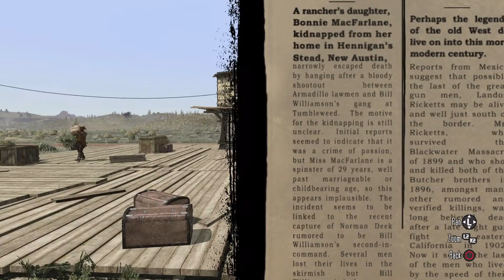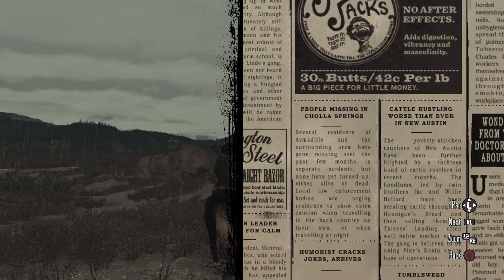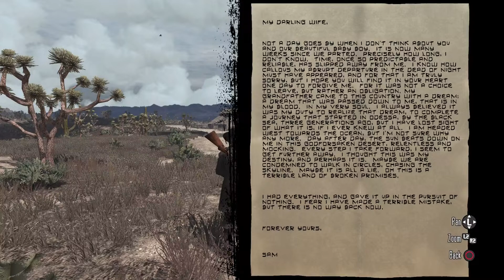Red dead redemption 1